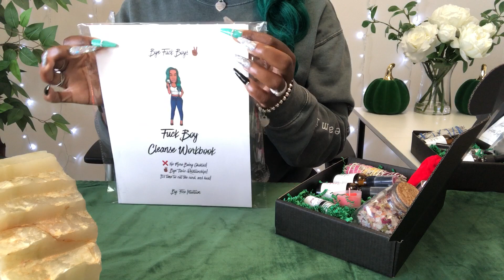RETURN TO SENDER + FU*K BOY CLEANSE